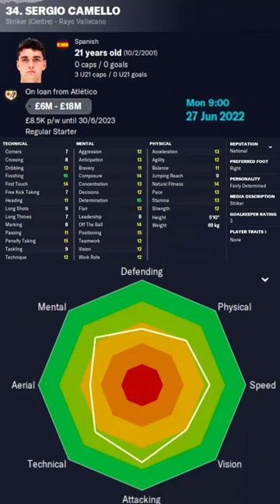Sergio Camello in FM23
Sergio Camello Football Manager 2023 Progression
Sergio Camello Football Manager 2023 Development
Sergio Camello Football Manager 2023 Wonderkid
Sergio Camello Football Manager 2023 Potential
Sergio Camello Football Manager 2023 Career